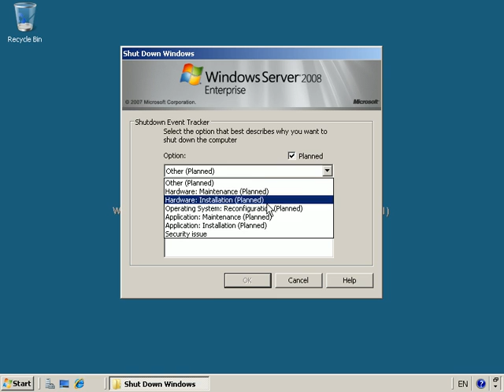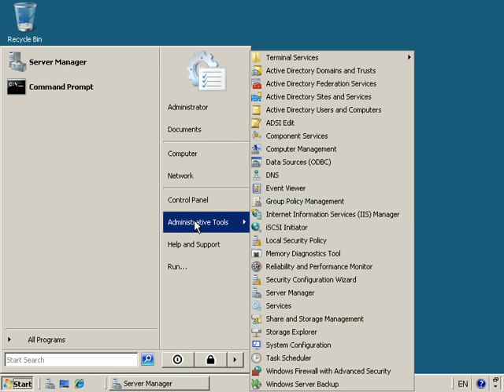6426B_Module 5_LAB A Execise 3_Installing the ADFS Web Agent.avi